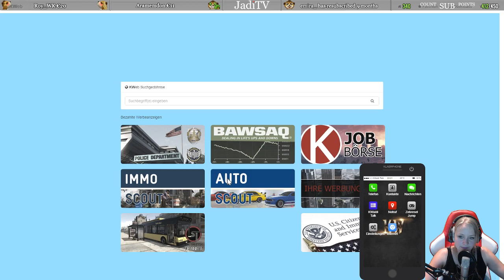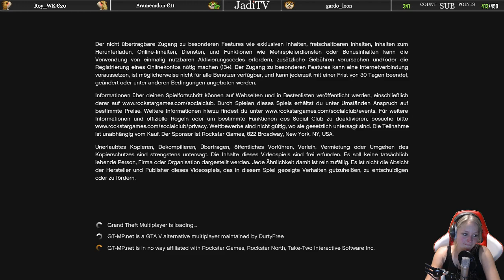Wenn ich du wäre... [KW5Life] *GTA RP* *Streamcut*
👉Social Media👈

👉GTA RP spiele ich auf [kw-com.de]👈